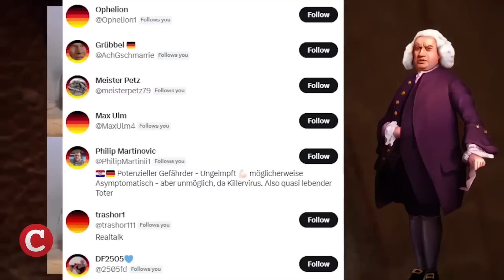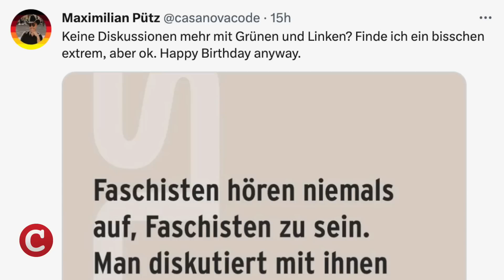Mitmachen: Stolzmonat statt Pride Month!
Dating-Coach Maximilian Pütz hat keinen Bock auf Regenbogen-Wimpel und Gay-Paraden im Juni. Darum sagt er: „Stolzmonat statt Pride Month!“ Für COMPACT berichtet er ab sofort regelmäßig aus unserem 17. Bundesland Mallorca. Im Video erfahren Sie auch, wie Sie selbst den viralen Internettrend Stolzmonat mitmachen können.